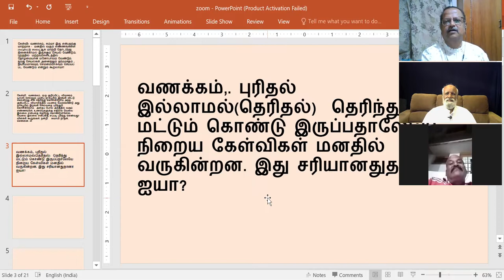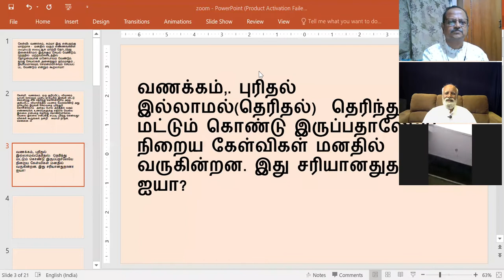கேள்வி பதில்கள் 21-07-2020 - ஸ்ரீ பகவத் அய்யா Sathsang